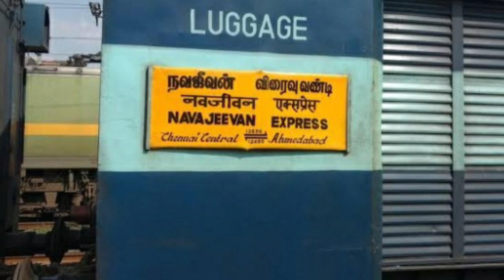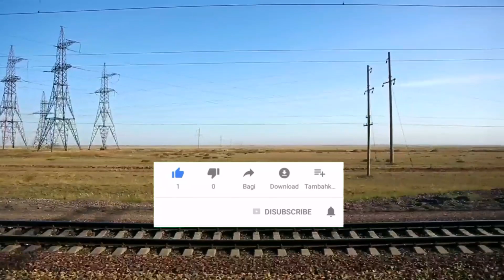Ahmedabad to Chennai नवजीवन एक्सप्रेस 02655/02656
Apna Rail